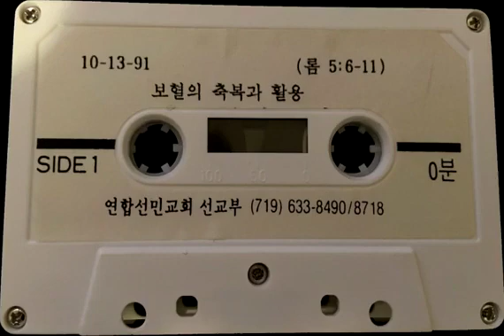보혈의 축복과 활용 (롬 5 : 6-11) October 13 1991 Romans 5:6-11 The blessing and use of the precious blood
보혈의 축복과 활용 (롬 5 : 6-11)
(Romans 5:6-11) The blessing and use of the precious blood
The United Congregational Church - Colorado Springs Colorado (defunct)